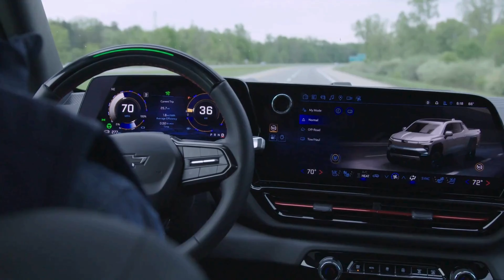Demonstration on Super Cruise Feature in the Chevrolet Silverado EV RST - Strathmore Motor-Products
Experience next-level driving with Super Cruise, available exclusively in the Chevrolet Silverado EV RST. This cutting-edge technology allows for handsfreedriving on more than 400,000 miles of compatible highways across the U.S. and Canada. Perfect for long stretches on the road, Super Cruise offers adaptive cruisecontrol, lane-centering, and even hands-free automatic lane changes. Whether you're on a cross-country journey or cruising your daily route, Silverado EV RST brings a new level of convenience, control, and confidence to every drive.

Additionally, SuperCruise is available with trailering capabilities, the industry’s first true handsfree driver-assistance technology.

Visit us at Jack Carter Chevrolet Buick GMC Calgary to browse, test drive, and get more information on our available ChevroletSilveradoEV trucks!